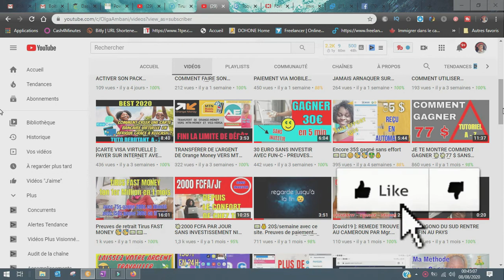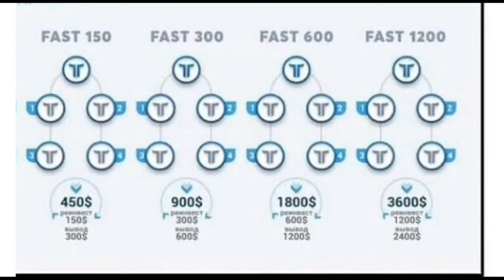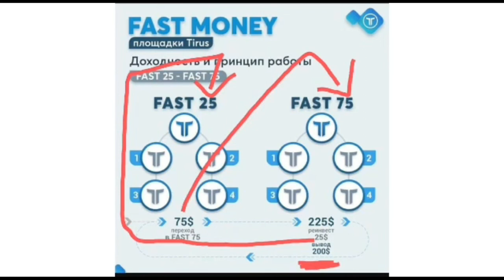avec 25$ gagnes 200$ en illimité - TIRUS FAST MONEY - Fiable à 200%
Salut les amis,  voici une opportunité de gains fiable à vie...
Pour vous inscrire au programme de fast money voici les liens selons vos moyens:
POUR DEMARRER AVEC LE FAST 25$👇👇👇

🍃🔹🍃🔹IMPORTANT : Prenez la même licence que moi sinon vous ne pourrez pas bénéficier du débordement
L'important est d'avancer tous ensemble.

achetez la licence selon vos moyens:
INVESTIS 75$ une fois et gagne 225$ de façon illimité
INVESTIS 150$ une seule fois et gagne  450$ en illimité  (celle que j'ai choisi)
INVESTIS 300$ une seul fois et gagne 900$ en illimité
INVESTIS 600$ une seule fois et gagne 1800$ en illimité
INVESTIS 1200$ une seule fois et gagne 3600$ en illimité

Il faut utiliser PERFECT MONEY ou BTC  pour acheter vos licences

Il suffit d'avoir 4 personnes dans votre licence (grâce a votre parrainage personnel ou par débordement) .
Votre licence est fermée et vos gains sont débloqués.
Nous aidons aussi les membres de notre équipe a trouver des filleuls